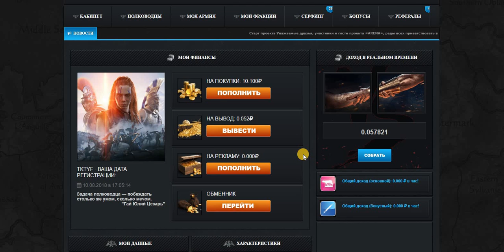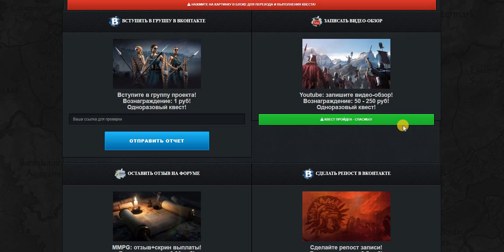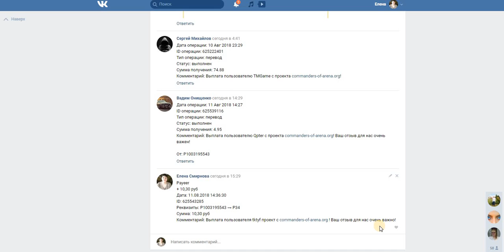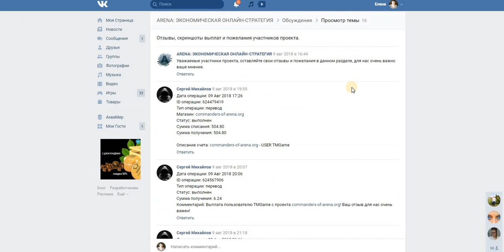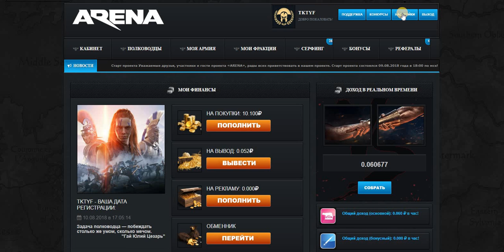Игра ARENA: ЭКОНОМИЧЕСКАЯ ОНЛАЙН-СТРАТЕГИЯ! Квесты+сёрфинг на вывод. Всё Супер! Платит!!!